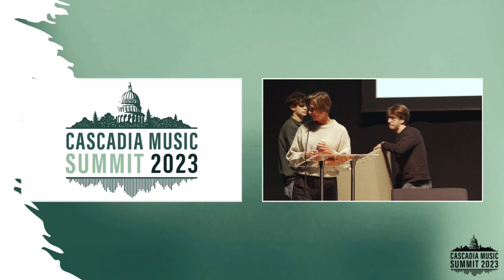Session 3 | Engaging Philanthropy, Government, and the Business Community | Cascadia Music Summit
Session number three at the 2023 Cascadia Music Summit: Engaging Philanthropy, Government, and the Business Community.

Our work as music stakeholders is rooted in a fundamental contradiction: the underlying importance of music for our humanity, sense of community and expression is rarely in alignment with the economic structures of the industry. To that end, we are constantly searching for policies, strategies and funding initiatives that compensate artists, increase the public’s access to music and strengthen the small businesses that struggle to sustain in a difficult marketplace. Advocates, policymakers and philanthropists are constantly innovating in pursuit of tangible initiatives that can align with music to support multiple civic objectives while being replicable or scalable. How can these initiatives inform our own work as we look for regional solutions?

Panelists:
• Aaron Myers, Executive Director, Washington DC Commission on Arts and Humanities
• Dena Morris, MPF Board, Seattle, WA (moderator)
• Sean Keithly, Economic Development Director, City of Boise
• Jami Duffy, Executive Director, Youth on Record, Denver, CO
• Jamie van Leeuwen, ​​CEO and Founder, Global Livingston Institute, Denver, CO

The Music Policy Forum is a 501c(3) nonprofit founded to develop vibrant music economies that support professional musicians, enhance communities, and support local creativity.